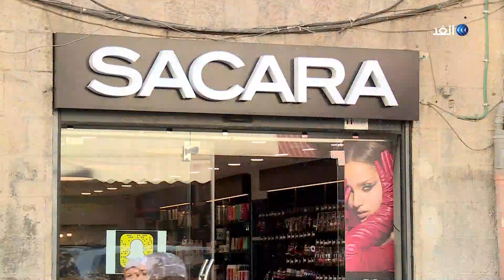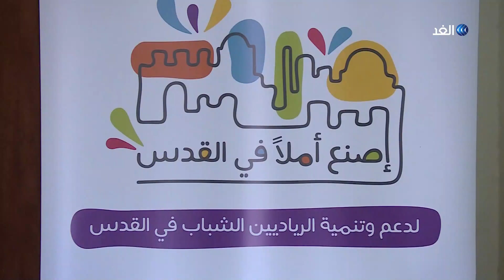القدس - تداعيات افتتاح مراكز تجارية إسرائيلية في الأحياء العربية بالقدس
أقام الاحتلال مركزا تجاريا في حي الضاحية بالقدس المحتلة، المشروع الاستيطاني يديره رجل أعمال يهودي يقطن في إحدى المستوطنات.
المزيد من التفاصيل في سياق تقرير ياسمين أسعد عبر برنامج القدس على قناة الغد.